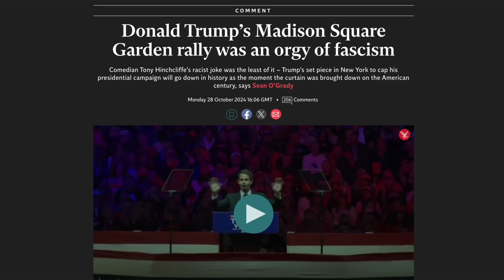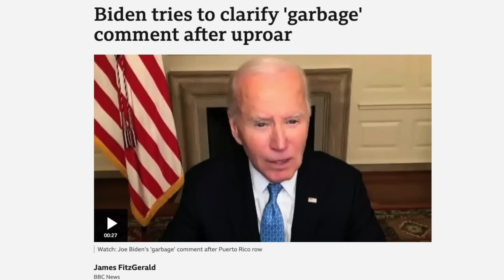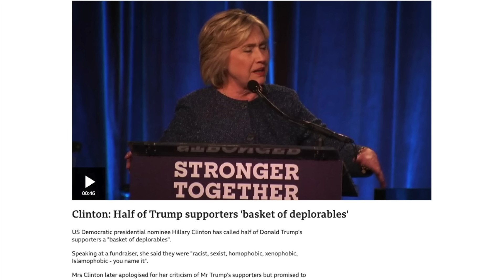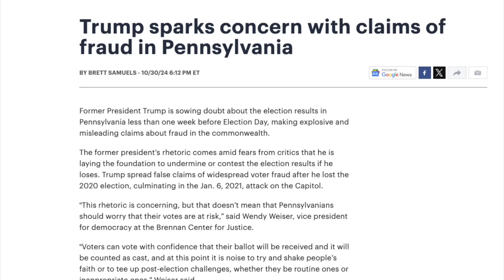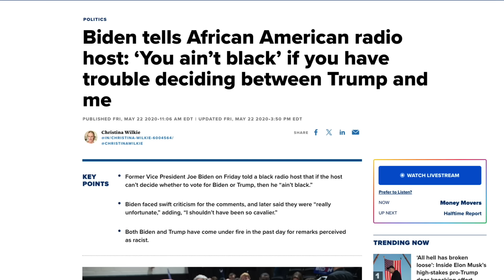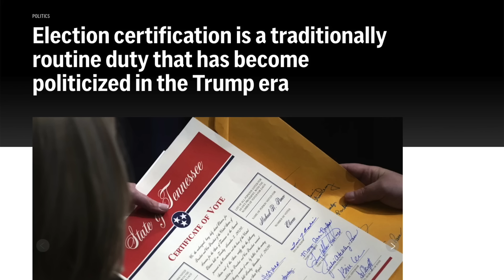The US election is here, and it got even more stupid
The US election has ... finally ... arrived. It's all over, bar the shouting. Except that the shouting has gotten pretty loud, and it's likely to continue for quite some time after the election has taken place. This possibly counts as one of the dumbest elections in American history - and if possible it got even dumber over the last week. Let's recount the ways, and make some fervent hopes for an outcome that manages not to wreck the US system of democracy - whichever candidate wins.

[ Note - if joining Patreon, please do so via the website or Android app, NOT the Apple app - since Apple is about to start taking a big slice of money paid via that route]

The ‘Dangerously Reasonable’ channel by Mallen Baker covers news, current affairs, science and politics. It aims to be independent, fact-focused and non-ideological. A rational and reasoned approach to some of the difficult issues of our time, looking for how we can best survive and thrive in the modern world.